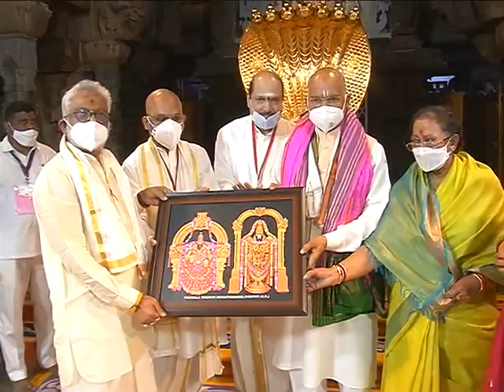24.11.2020 తిరుమల శ్రీవారిని దర్శించుకున్న గౌ భారత రాష్ట్రపతి శ్రీ రాంనాథ్ కోవింద్ గారు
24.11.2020  తిరుమల శ్రీవారిని దర్శించుకున్న గౌ భారత రాష్ట్రపతి శ్రీ రాంనాథ్ కోవింద్ గారు రాష్ట్ర గవర్నర్ శ్రీ బిశ్వ భూషణ్ హరిచందన్ గారు